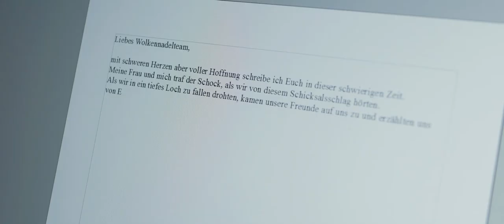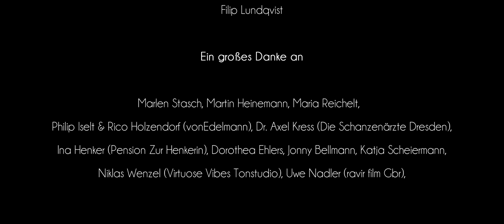Wolkennadel der Film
Ein Thema welches stark berührt und unter die Haut geht
Wolkennadel hilft bei diesem emotionalen Schicksal.
Sie nähen ehrenamtlich für Sternenkinder und Frühchen
Produziert von unserem Filmproduktionspartner Blueye Picture